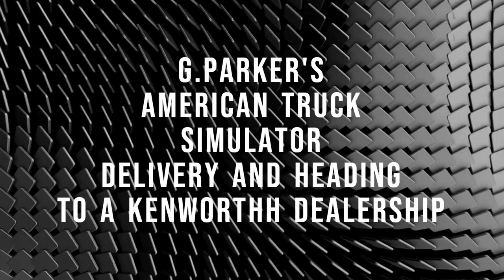American Truck Simulator Short trip for Dollar General